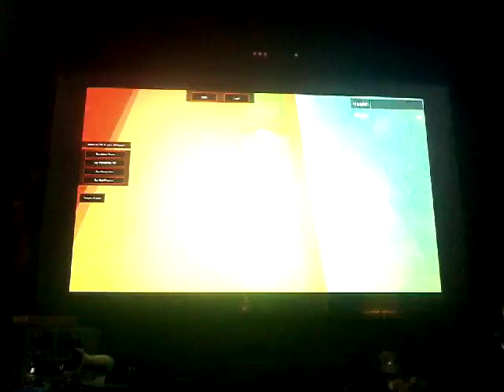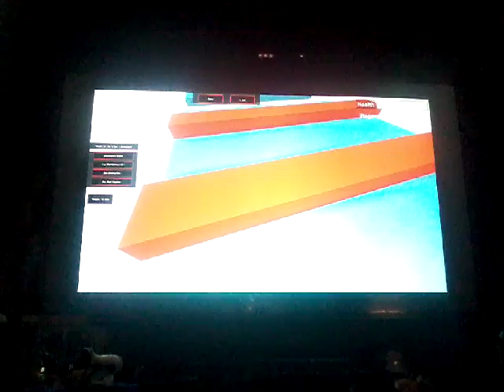Why???|Roblox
Alone still